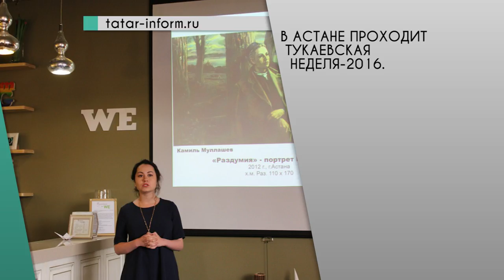Web News от 16.05.2016